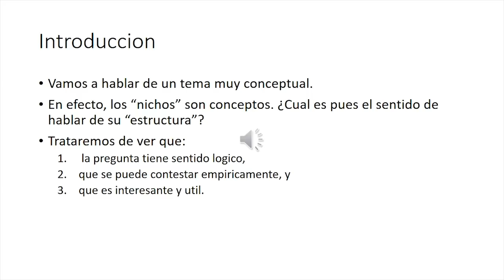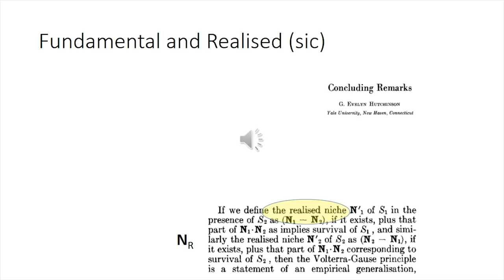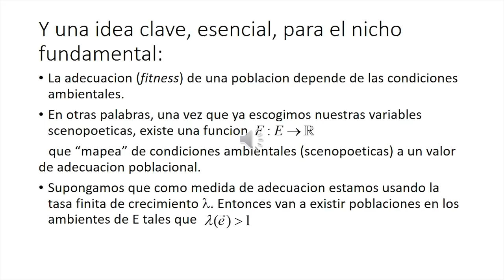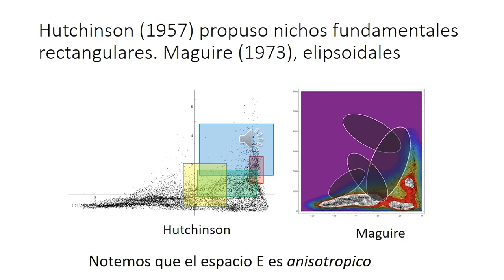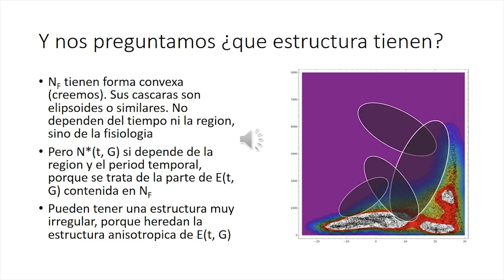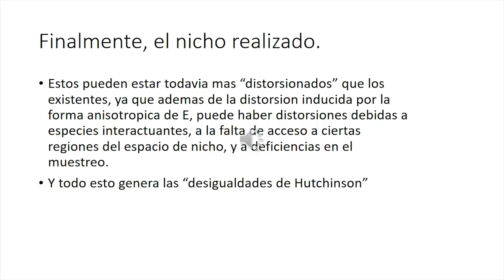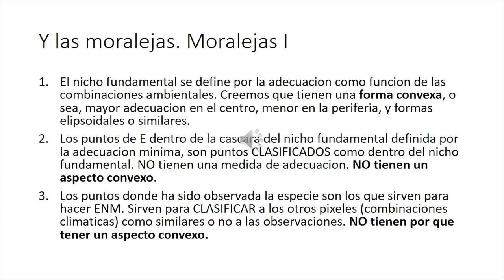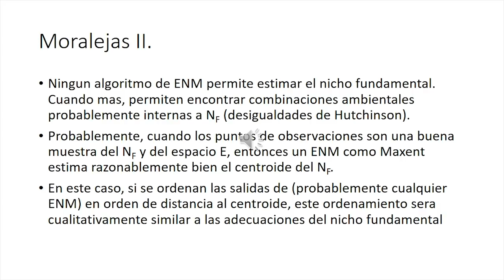Curso MNE - Semana 19, Plática 2 - Caracterización de Nichos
Jorge Soberon